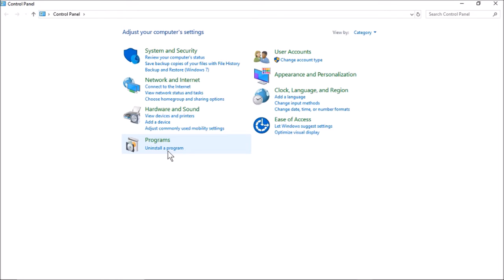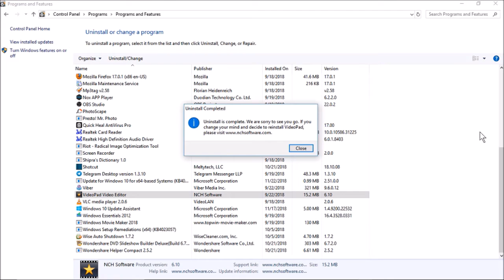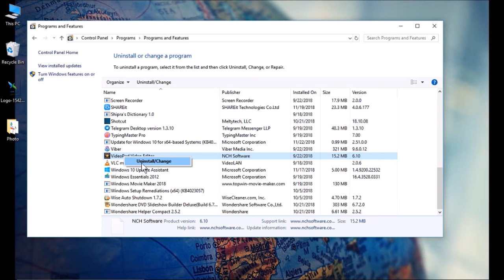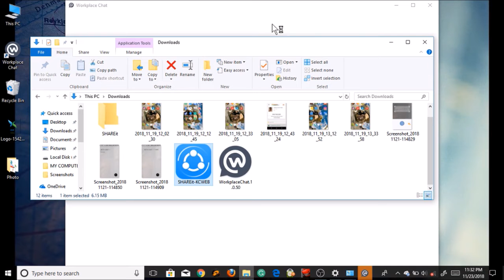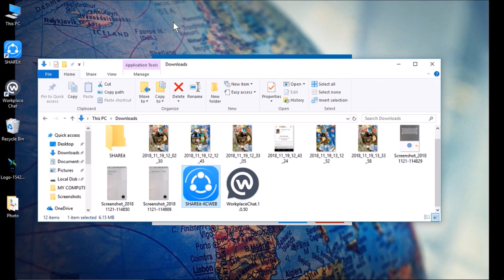How Install & Uninstall Computer Software Full Information!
कंप्यूटर के किसी भी Software कैसे install & Uninstall करते है।